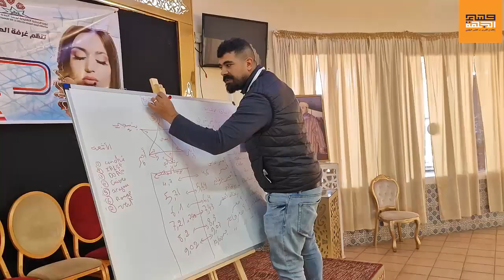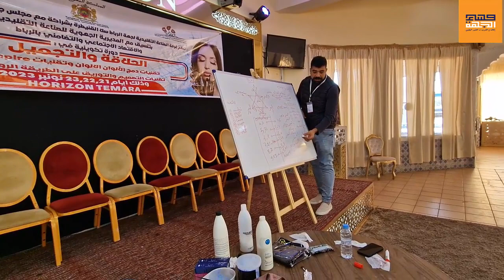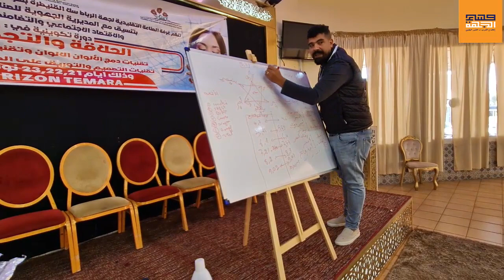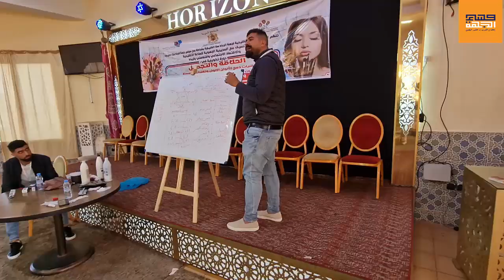رئيس غرفة الصناعة القليدية يواكب الدورة التكوينية لمهنيي الحلاقة والتجميل المنظمة بمدينة تمارة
رئيس غرفة الصناعة القليدية-  لجهة الرباط  - يواكب الدورة التكوينية  -  لمهنيي الحلاقة والتجميل -  المنظمة بتمارة -